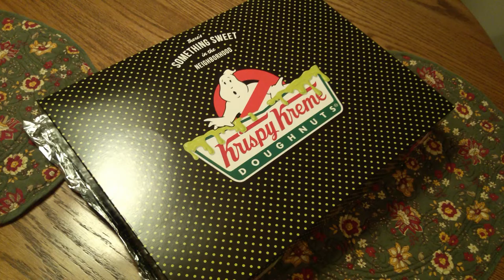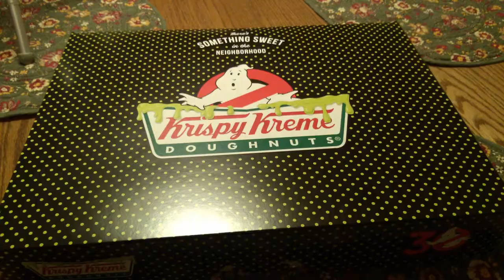Ghostbusters Dounts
I went to Krispy Kreme recently and picked these up to help celebrate the 30th Anniversary of the iconic 80's film Ghostbusters.